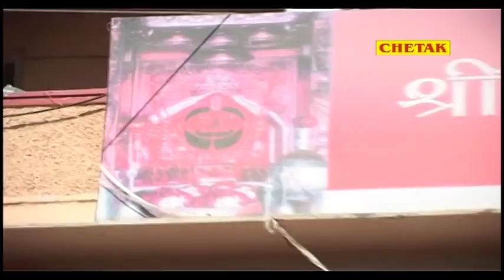सारे बिगड़े हुए काम बना देगा बालाजी का ये भजन |Salasar Balaji Bhajan 2022 | Latest Balaji Bhajan2022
सारे बिगड़े हुए काम बना देगा बालाजी का ये भजन | Salasar Balaji Bhajan 2022 | Latest Balaji Bhajan 2022
Singer - Raju punjabi , Rashmi Aroda